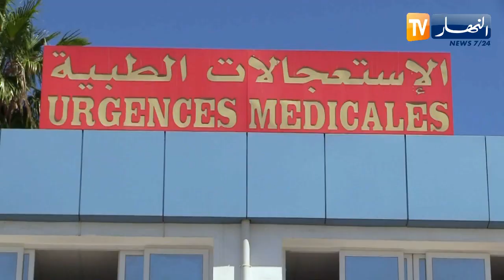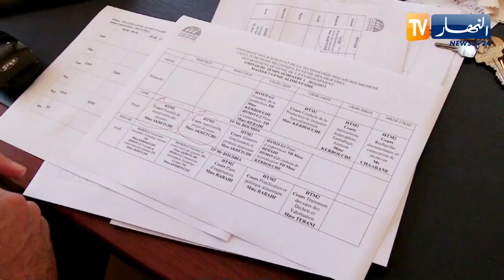النشرة الأمازيغية لليلة الجمعة 25 أوت 2023